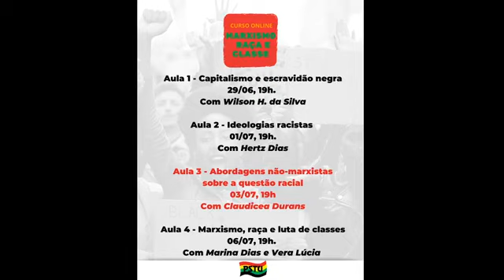Abordagens não-marxistas sobre a questão racial | AULA 03 - Marxismo, raça e classe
Curso "Marxismo, Raça e Classe" realizado pela militância do PSTU. Hoje recebemos Claudicea Durans para tratar das teorias não-marxistas sobre a questão racial.